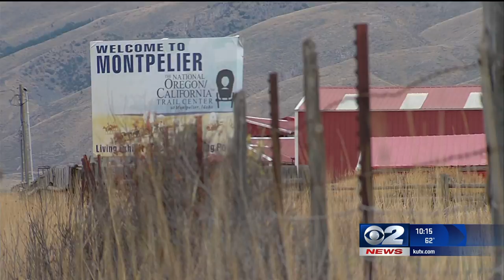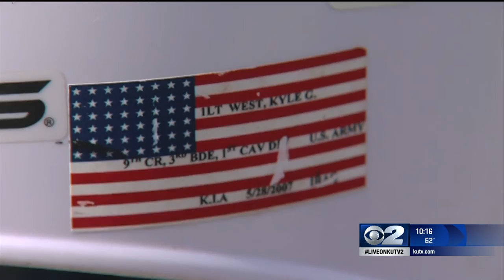Heroes On Helmets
Thirteen years without football and now an undefeated season. How does a team do that? Well, just ask the coaches and fans in the small town of Montpelier, Idaho where football has taken on a whole new meaning.

It is an old railroad town 160 miles northeast of Salt Lake City, outside of Preston, Idaho.

This little town has a lot of character and a lot of love for sports. Just ask Debbie Keetch, the athletic director at Bear Lake Middle School, with its 250 students.

"Sports is a big part of our town," Keetch said.

That's why it's hard to believe that for the past 13 years Bear Lake Middle School has been without football that is until this year. Thanks to a team of parents, football is back at the school. Not only has it returned, but its back with a purpose inspired by the new seventh grade head coach, Dave Lindsay. He is a military veteran from a small town in Texas.

"Everybody is in football, even [in] the small towns," Lindsay said about Texas.

The Bear Lake Cubs are gearing up for their second-to-last game of the season. They are currently undefeated. In fact, before this game, no team has even scored against them. Luck? Great coaching? Or just maybe does it have something to do with the little American flags of fallen war hero's placed on the back of each of the boy's helmets. On the flag is listed a soldier's names and where they were killed in action.

Lindsay calls it Heroes on Helmets. A concept, the boys, say is giving them new inspiration to play.

"It makes me feel like football has a purpose now it's not just about winning and losing, it's about representing something bigger than just a sport," said Cubs player, Gabe Hiller.

But, it's not about just knowing the names. The boys are asked to get to know how their hero lived and died.

"The whole reason we are doing what we are doing today has to do with those who paid the ultimate sacrificed to make sure our freedoms are still preserved," Lindsay explained.

That purpose is spreading across town.

"I think it's a great thing," said Larry Bolton, a Vietnam vet.

Just stop by VFW post 3884 where the Vietnam veterans couldn't be prouder of the football team.

"That shows there is still some kind of patriotism in the United States," Bolton said. "It's very warming to your soul to see people being that way."

To show their support, those from the post are also the honor guard to start off the home game. Before the boys take to the field, each fallen hero's name is announced.

Now it's game time.

The Cubs verses the undefeated Malad Knights. On one of the first plays of the game, the Cubs run it in for a touchdown.

"When they are tired, and they look and see the name in the back of the helmet in front of them, and they realize hey that guy didn't quit then it kind of helps keep them going," Lindsay said.

But, this isn't just about great plays, hitting hard, and winning football games. This is also about what happens off the field. According to parents, it's what's happening inside the home where they are seeing a lot more respect like "yes sir" and "yes mam,"

"Just the respect for adults and authority, that part has been amazing to watch these little seventh graders to really have a transformation with, not only how they react as a team, but with adults," explained parent, Todd Garbett.

Thirteen years without football and now a team of boys who play for more than just themselves.

"We do everything as a team not leave anyone out," said player Brendon Burbank.